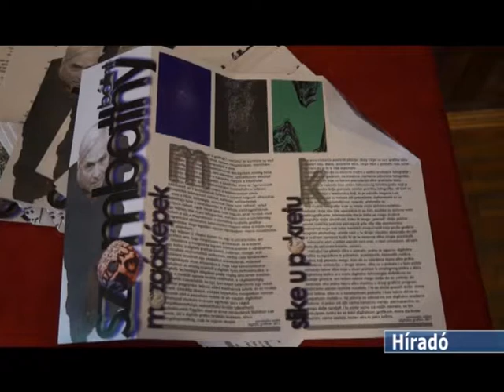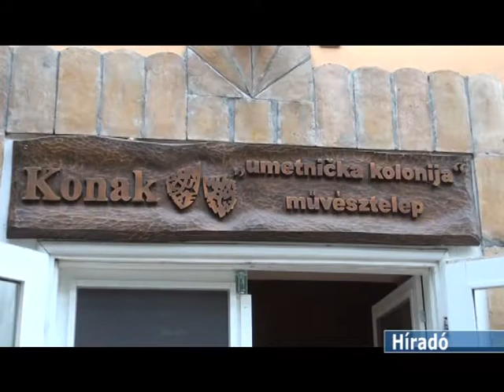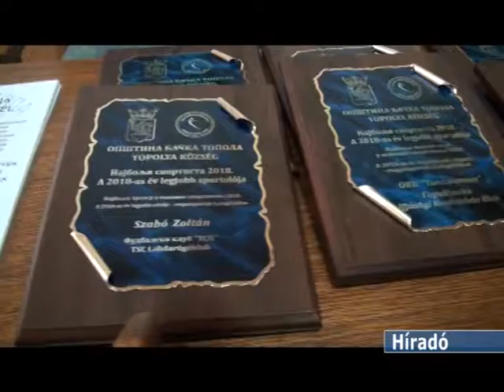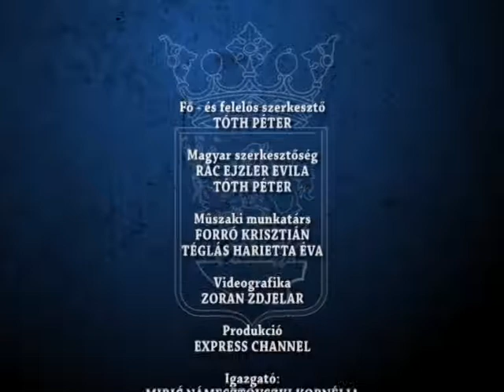HIRADO 2019 09 18